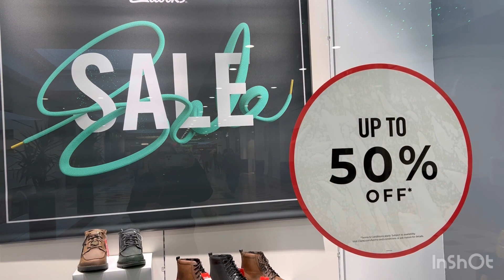Clarcks sale 50% off ॥কিসমাস ডেকোরেশন # Christmas decorations